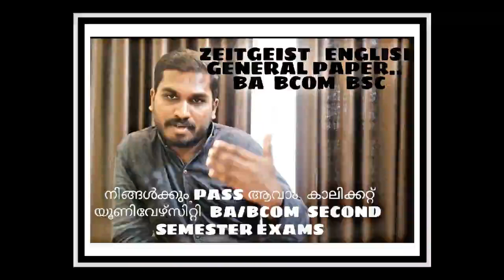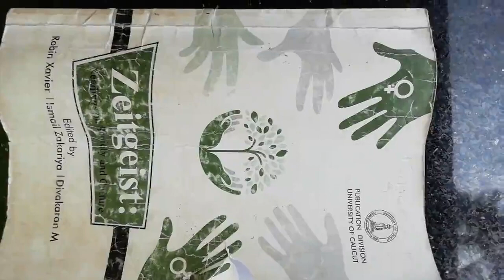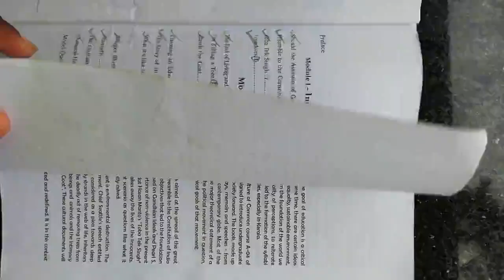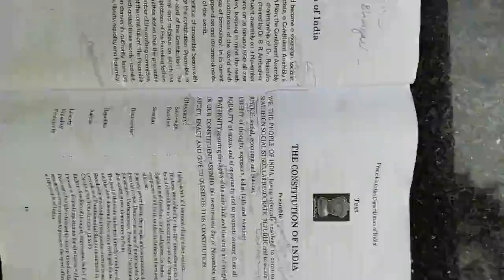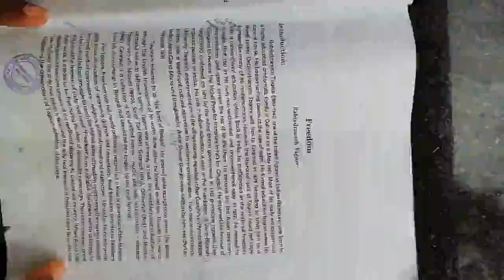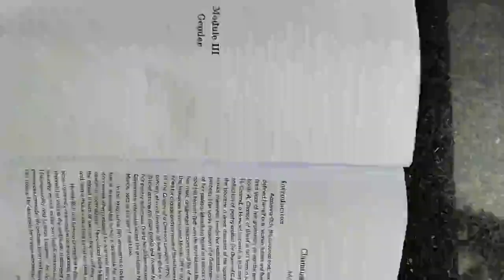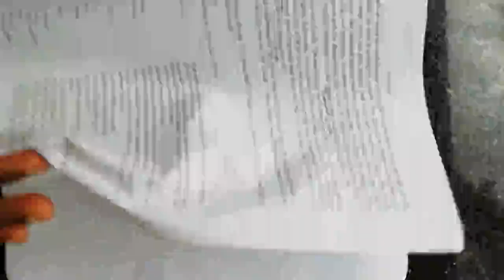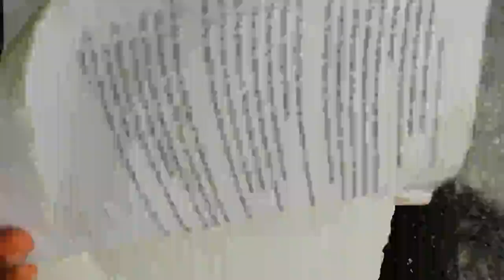BA. Bcom. BSc. ZEITGEIST -TOTAL IDEA GENERAL PAPER SECOND SEMESTER CALICUT UNIVERSITY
Total outline